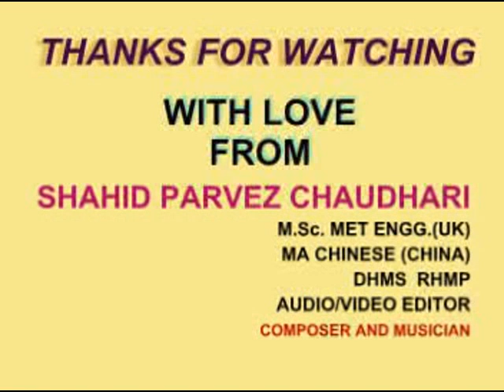FASLE GUL HAY SAJA HAY KARAOKE WITH LYRICS BY SHAHID PARVEZ CH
A GHAZAL BY USTAD NUSRAT FATEH ALI KHAN